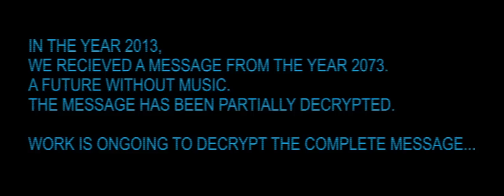TOO DAMN GLAM PARADOX TRAILER PART 1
On the 30.03.13 TDG and its fellowship will join together creating a unique event to celebrate its 7th year. We have called this event the Paradox... Something that has no end and no beginning... Enter as you will... Tickets available now!